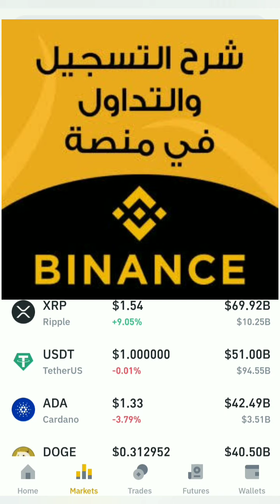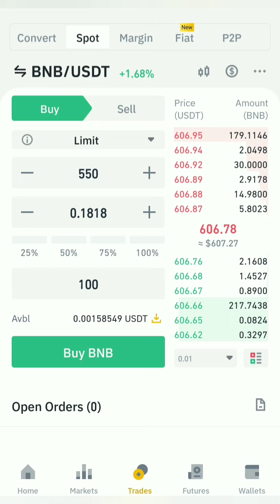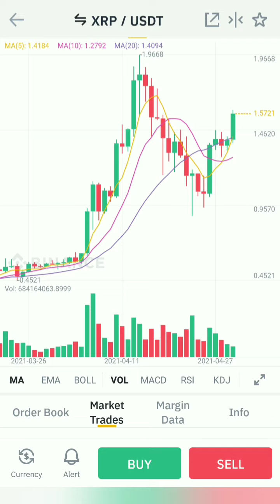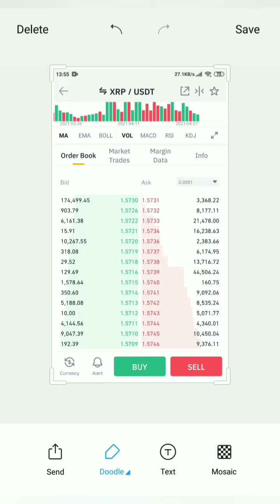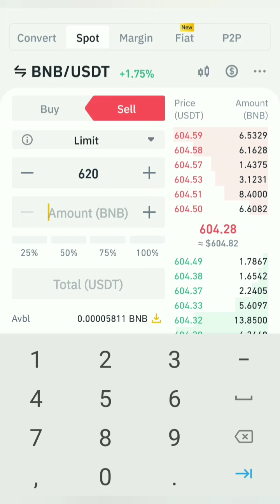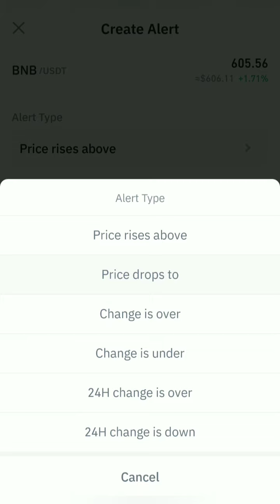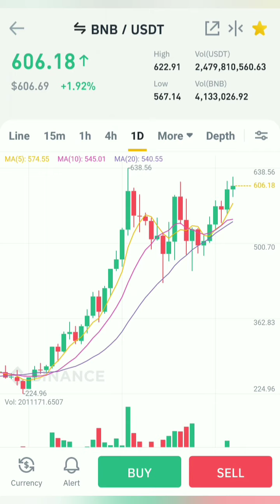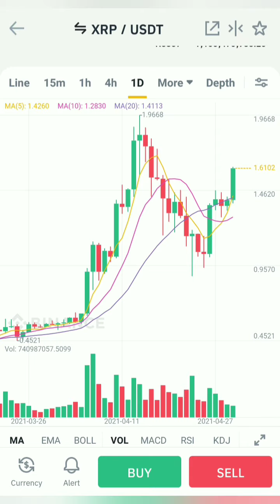توقع سعر العملات الرقمية بنفسك بدون توصيات واعرف ازاى تعمل Price Alert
فى الفيديو ده هنوضح الفرق بين open orders و market trades وهنعرف ازاى هيكون ليهم تأثير على سعر العملات الرقمية وهنشوف ده فى الفيديو
وكمان هنعرف اهمية price alerts  وازاى نستخدمه